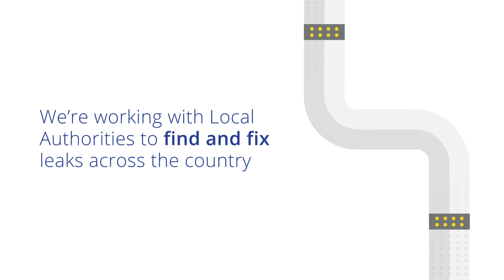FixingLeaks | Dunfanaghy, Co. Donegal | Leakage Reduction Programme | Uisce Éireann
This recently repaired leak in Dunfanaghy, Co. Donegal was losing an enormous 129,000 litres of water a day. Repaired under our Find & Fix Scheme, we saved enough water to supply almost 1000 people a day.

Much of Ireland’s drinking water is lost to leaks before it reaches our taps. To conserve this precious resource, we have invested over €500 million up to the end of 2021 and are investing a further €600 million up to the end of 2024 in fixing leaks to provide a more reliable water supply. This involves fixing or replacing old, damaged pipes and reducing high levels of leakage to provide a more reliable water supply.

Every day we currently lose about 38% of our treated water through leaks before it even reaches our taps. Leaks can be difficult to find because they happen in the vast and complex network of pipes below ground. Many of these pipes are now old and damaged and need to be repaired or replaced to improve our water quality and supply. Despite the challenges, we are making progress. In 2018 the rate of leakage nationally was 46%, by the end of 2020 it was 40%. By the end of 2021 we have further reduced leakage to 38%. We are on track to achieve a national leakage rate of 32% by the end of 2024.